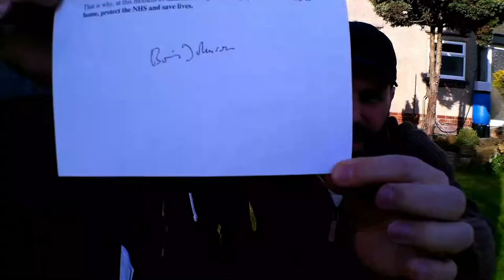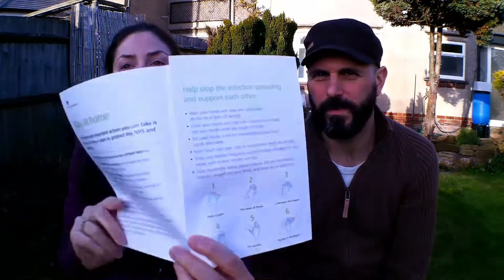SITUAZIONE COVID 19 NEL COUNTRYSIDE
Ciao e benvenuto in questo video.
Oggi parliamo un po'  di come stiamo vivendo e abbiamo vissuto la situazione del covid-19 nel Northamptonshire.

Quello che viene detto in questo video è frutto della nostra particolare esperienza personale, si tratta esclusivamente di opinioni personali e non si intende in alcun modo sostituirsi al parere di specialisti in materia scientifico-sanitaria, medica, tecnica, istituzionale, ecc.

💢💢💢 IMPORTANTE 💢💢💢